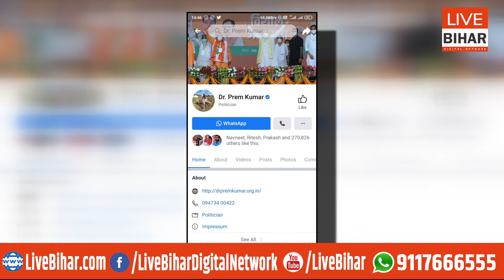पूर्व मंत्री प्रेम कुमार के फेसबुक प्रोफाइल पर लड़की का पिक्चर,अब बता रहे कैसे हुआ ये सब ।